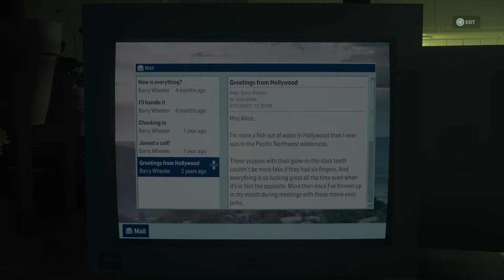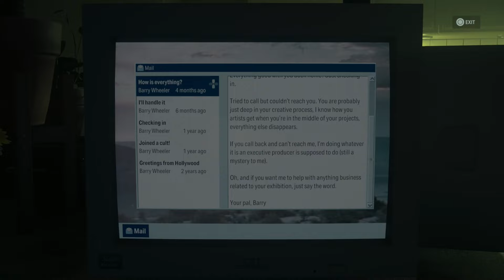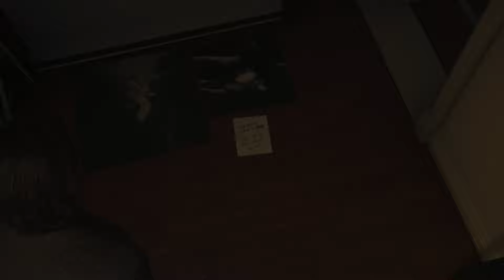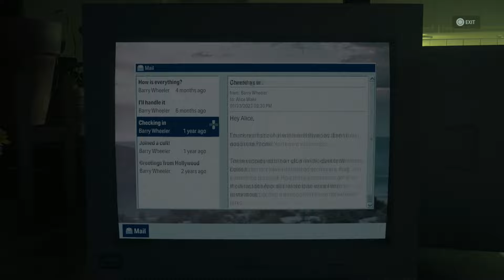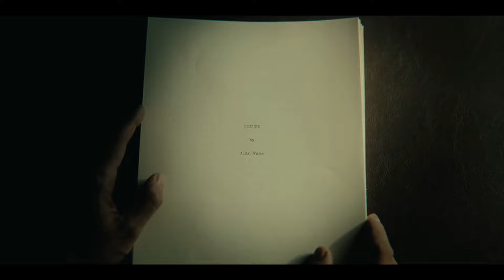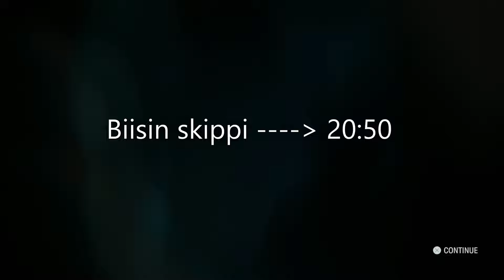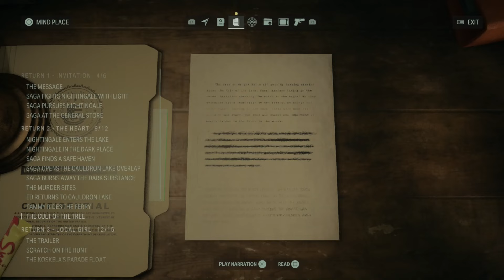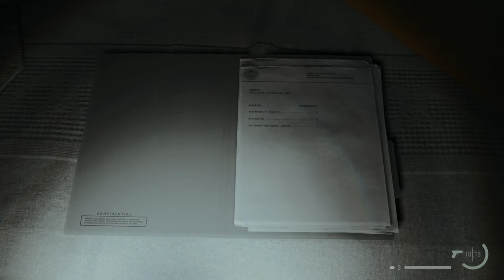Mikkomies: Alan Wake 2 suomeksi osa 31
Vihdoin. Vastauksia.